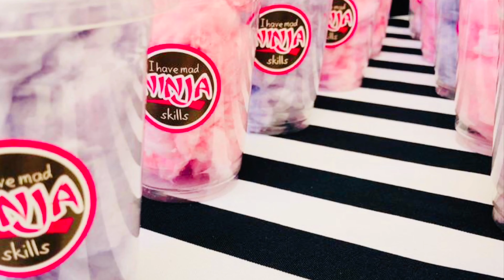Gia's 7th Ninja Birthday Party Opening Presents!!!!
Gia's 7th Ninja Birthday Party Opening Presents. Gia receives lots of cool awesome toys and goodies from friends and family!